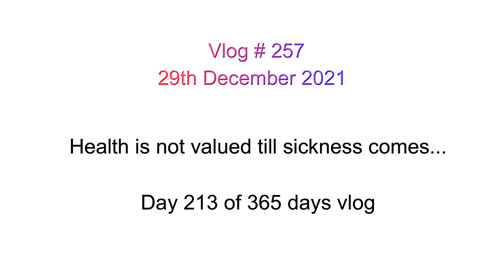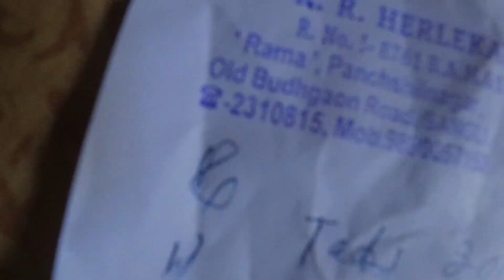I had to visit Doctor today.. Not well ... cold, cough, fever ...